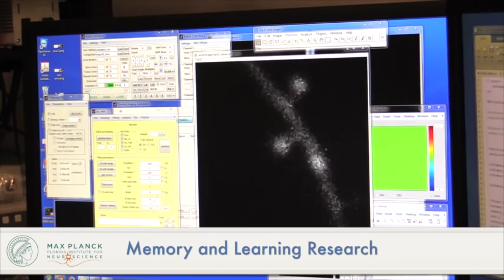Michael Studies the Mechanics of Learning as a Medical Researcher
Meet Michael Smirnov, a post-doc in the Ryohei Yasuda Lab at Max Planck Florida Institute for Neuroscience. Michael's research involves neuroscience and memory and contributes to finding the mechanisms responsible for learning.